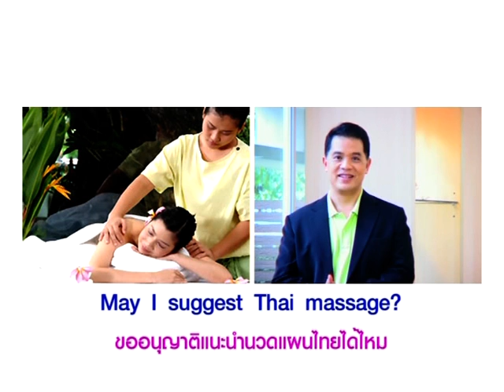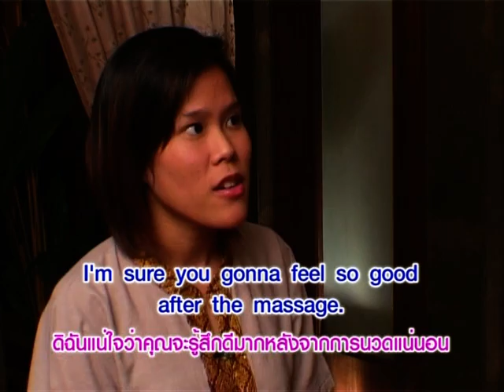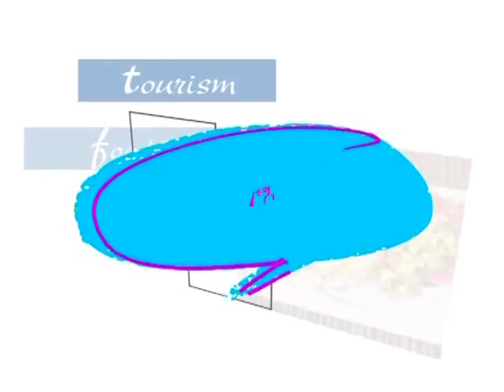Yes You Can ปวดหลังนวดไทยช่วยได้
หมวดอุตสาหกรรมวิทยาศาสตร์และสุขภาพ ตอนที่ 4 ปวดหลังนวดไทยช่วยได้